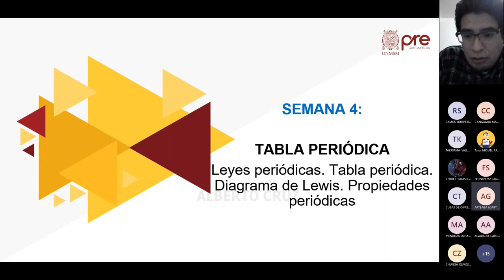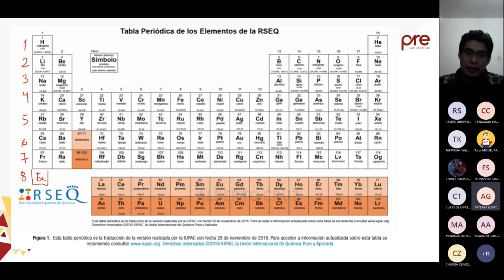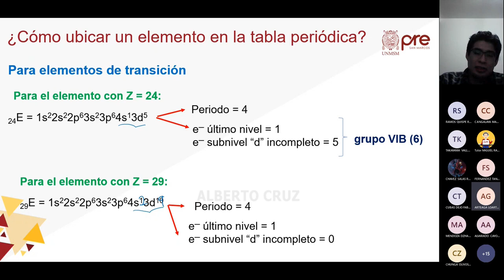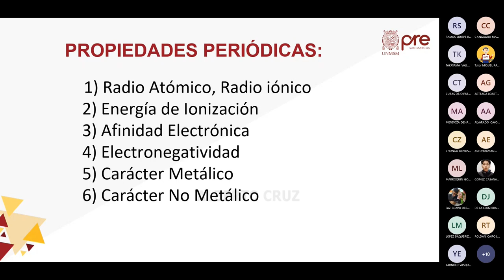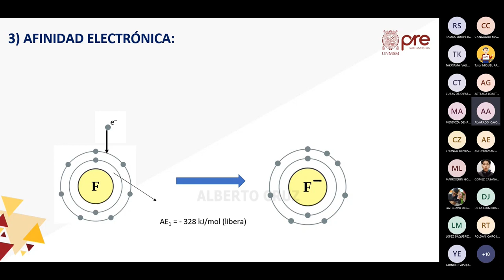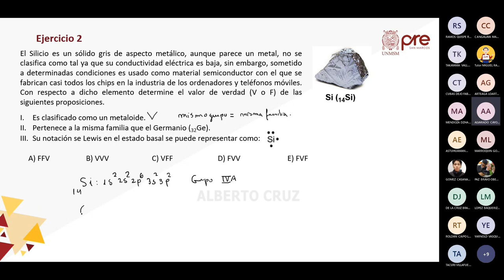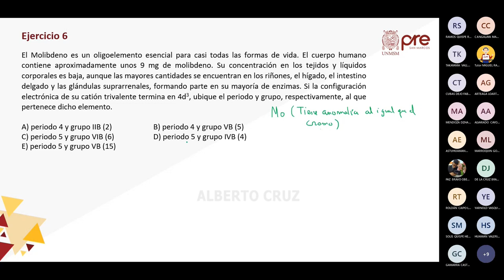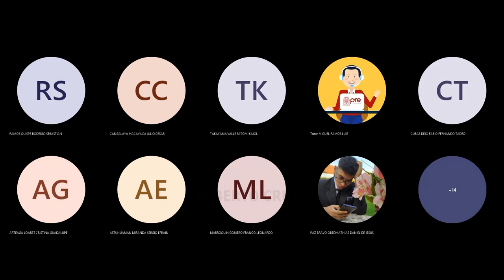Química S04 - Tabla Periódica - Pre San Marcos 2022 II ¨Z¨ 📚🖥️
Semana 4
📚Curso: Química
Profesor👨🏻‍🏫: ???
📌Tema: Tabla Periódica Moderna: periodos y grupos. Tendencias periódicas de las propiedades atómicas, metales y no metales. Notación de Lewis